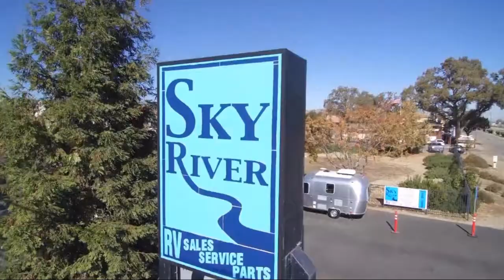2004 Wanderer 26SD Paso Robles Pismo Beach Atascadero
2004 Wanderer 26SD Stock Number: FR21136A Vin:4XTTN26294C250083.